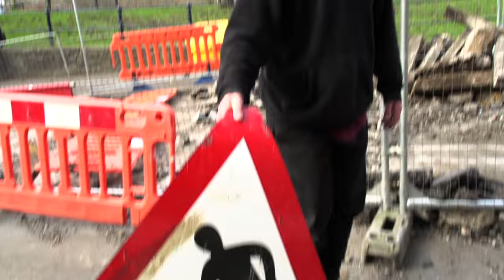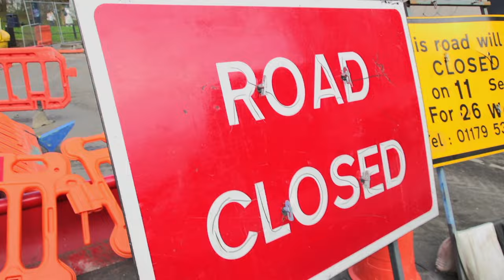Whats Brewing (Bristol Episode 3)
Welcome to another episode of "Whats Brewing" hope you enjoyed the last two episode's I have made. This time round we ventured into the centre of Bristol it was a little slippy and wet' but we found some really cool spot's had a laugh bumped into people I haven't seen in years. This feature's Niko Salaman, Simon Coburn, Billy Murton, Ian Hendrie, Chris Hallam, Samuel Davis, Ollie Jones and few other appearances from Alex Roberts and Leon Crispin. But finally put the kettle on and just let it Brew!
P.S sorry there was no Matt Smith he was doing his paper round this weekend.

00:23 Spot 1 Bench gap to bench
00:49 Spot 2 High curved chrome rail
03:28 Spot 3 Gap to rough ledge
05:43 Spot 4 Window ledge
06:11 Spot 5 Short barrier setup
09:38 Spot 5 Long barrier setup
16:37 Spot 6 Ledge and wall ride
18:27 Spot 7 Wooden ledge
23:15 Outro